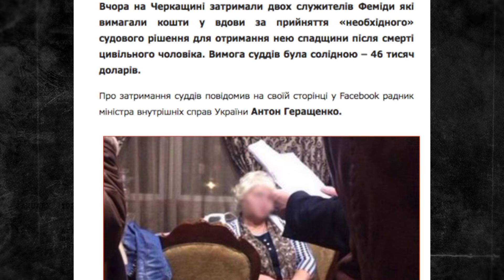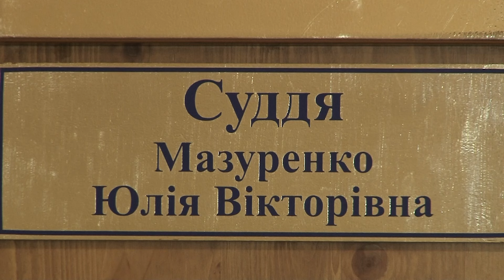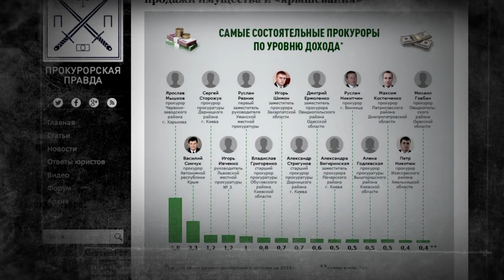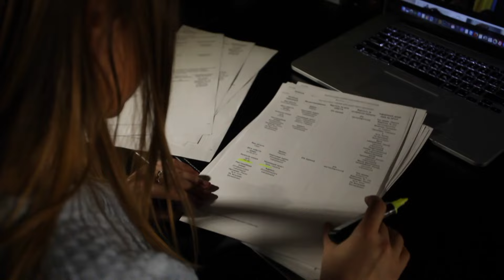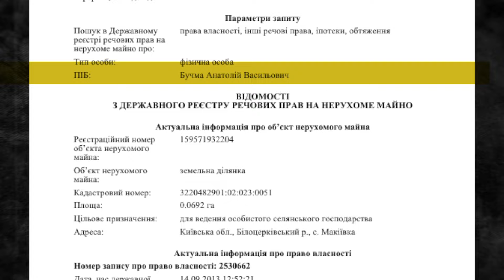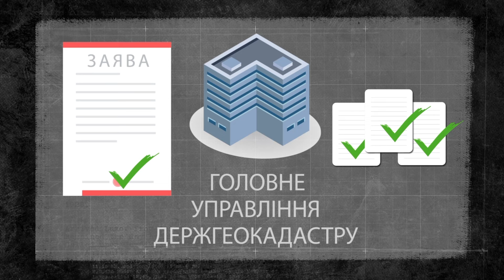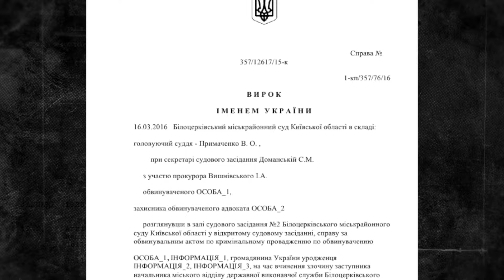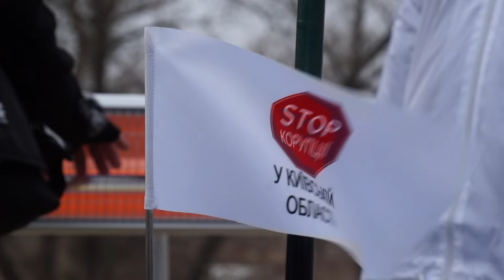«Стоп Корупції» | ВИПУСК №71